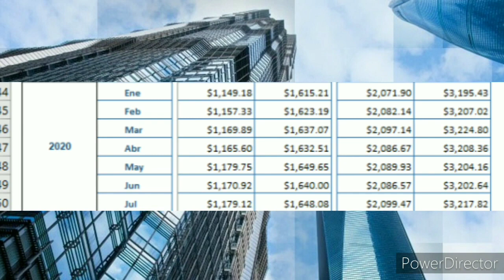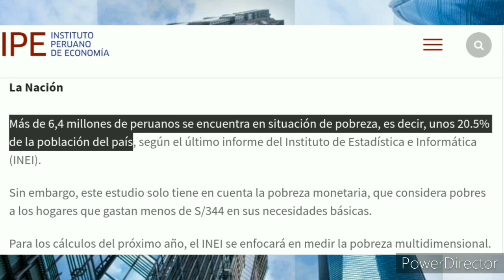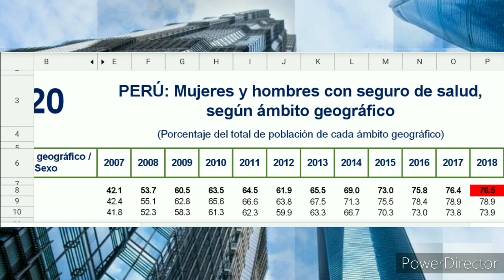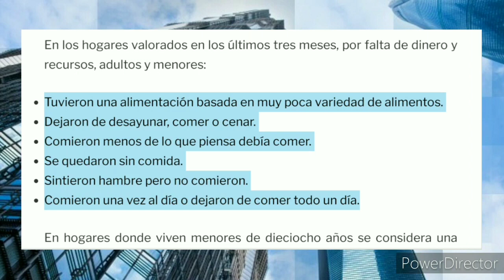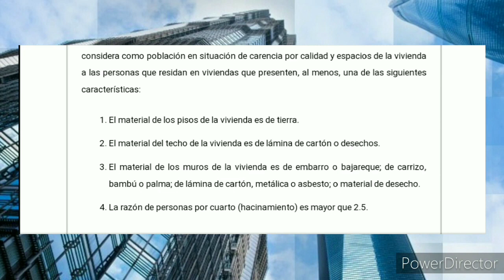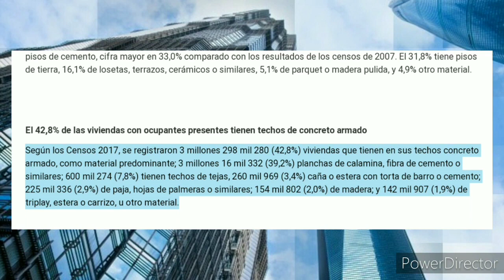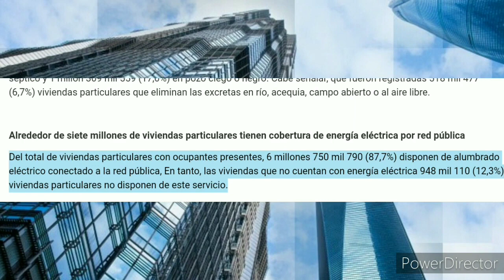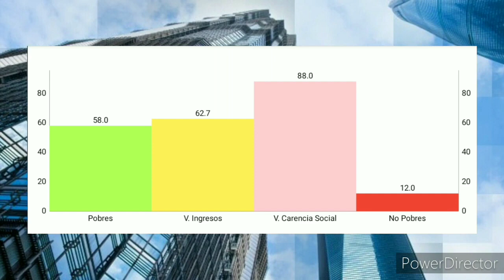¿Que Pasaría Si Perú Midiera La Pobreza Cómo México?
Trabajadores Informales de Perú Gana En Promedio 805/S Mensuales

7 de Cada 10 Jóvenes Peruanos Termina la Secundaria

Requisitos de la CONEVAL (Calidad de Espacio y Vivienda)

Información de las Viviendas Peruanas (Calidad de Espacio y Vivienda y Servicio Básicos de la Vivienda)